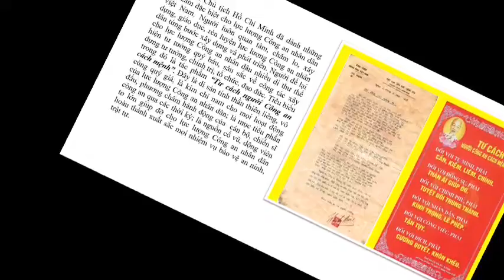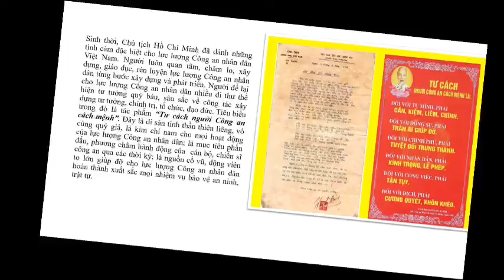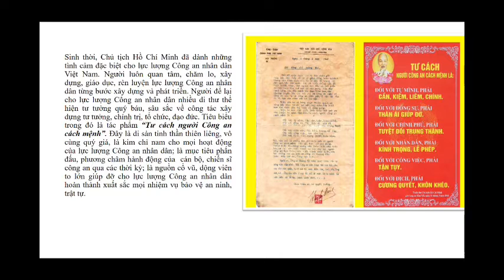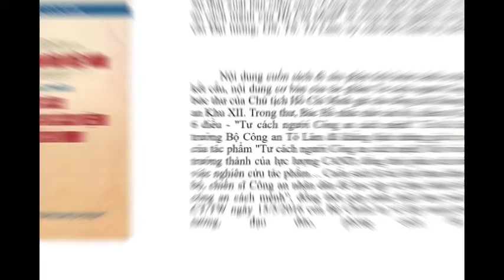C02496 - Công an xã Vĩnh Hùng, huyện Vĩnh Lộc, tỉnh Thanh Hóa - Công an nhân dân Việt Nam...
C02496 - CÔNG XÃ VĨNH HÙNG, HUYỆN VĨNH LỘC, TỈNH THANH HÓA - CÔNG AN NHÂN DÂN VIỆT NAM VỚI TÁC PHẨM TƯ CÁCH NGƯỜI CÔNG AN CÁCH MỆNH CỦA HỒ CHÍ MINH

1. Thời gian bình chọn: từ 09h00 ngày 06/9/2022 đến 09h00 ngày 20/9/2022
2. Cách thức bình chọn